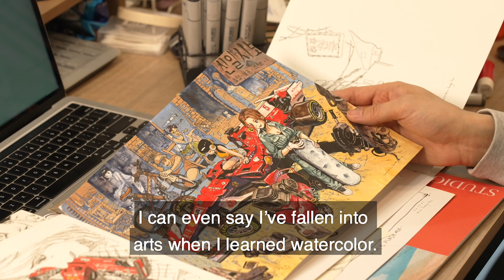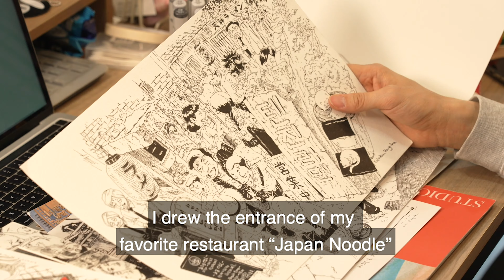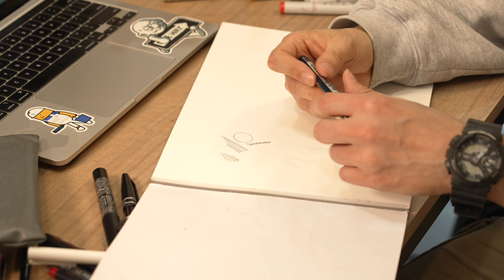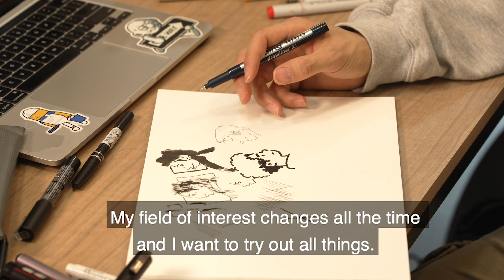Original Art & Best Tools for Sketching with Dong Ho Kim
Superani artist Dong Ho Kim

In this video Illustrator & Cartoonist, Dong Ho Kim shares his original art and shows how different drawing tools suit different styles.  Here he explains how to choose the best materials for your toolkit.